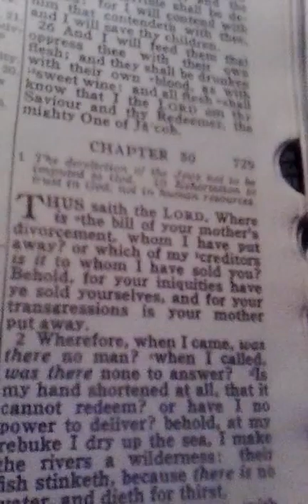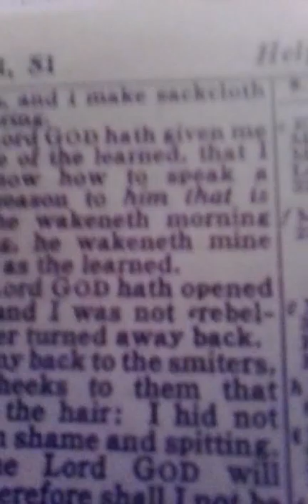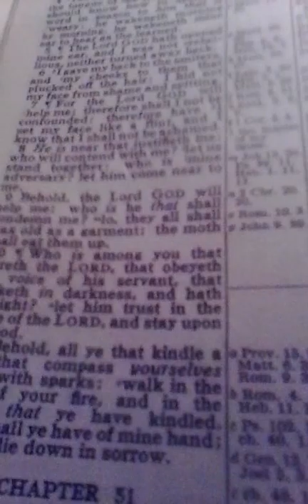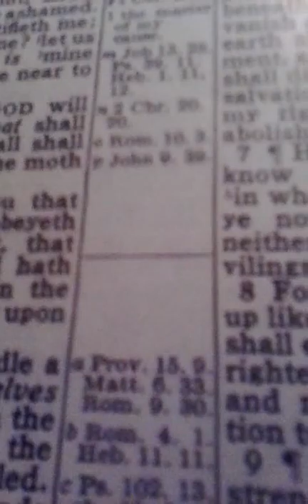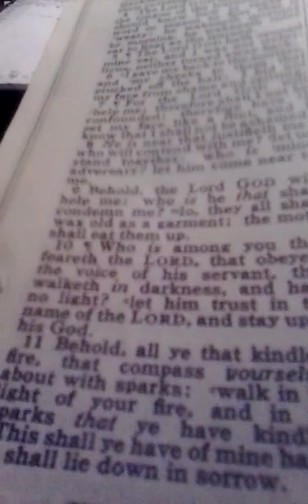THE LIGHT OF GOD!